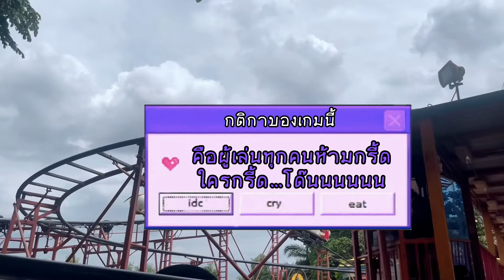Sugar Girls ตะลุยสวนสนุก| sugar rune entertainment